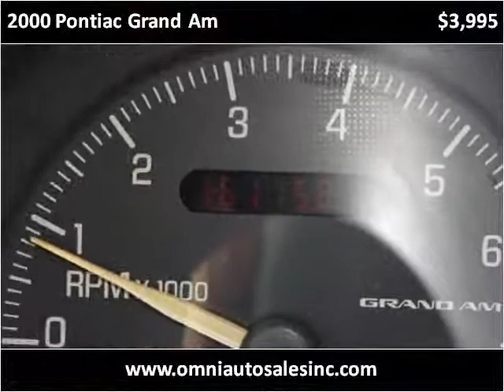2000 Pontiac Grand Am Used Cars Whiting IN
This 2000 Pontiac Grand Am is available from Omni Auto Sales.